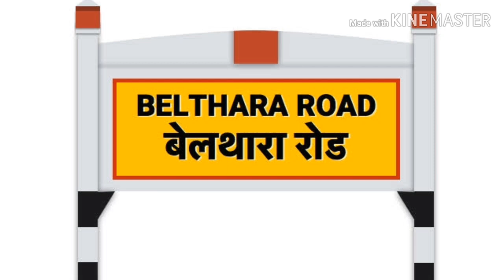Belthara road railway station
belthara road railway station ballia.                     Station code-BLTH                    15103/15104 gkp Intercity Express train   15017/15018 Kashi Express train  11055/11056 Godan Express train